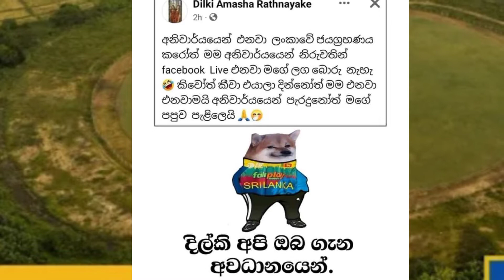Cricket, bukiye athal post sl dhanu